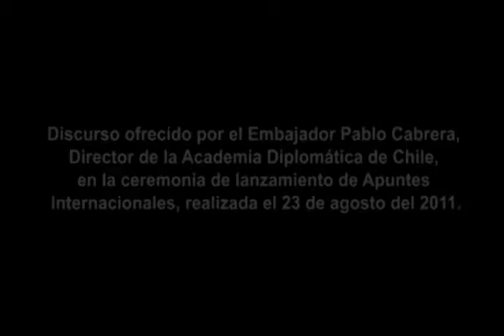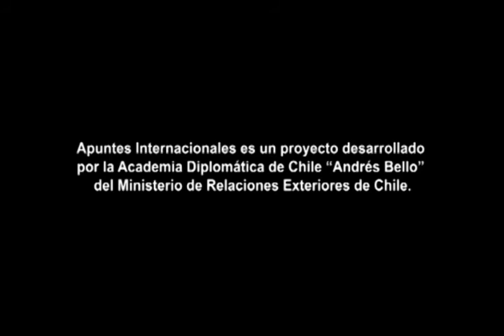Diplomacia del siglo XXI y ciberciudadanos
Discurso ofrecido por el Embajador Pablo Cabrera, Director de la Academia Diplomática de Chile, en la ceremonia de lanzamiento de Apuntes Internacionales, realizada el 23 de agosto del 2011.